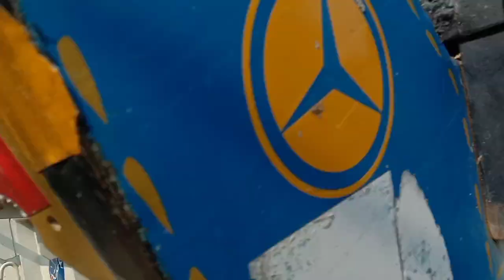diesel average || johndeere 5405 4×4 || 14 feet troly full loaded 250 bags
tractor average
johndeere average
all tractor average
road average